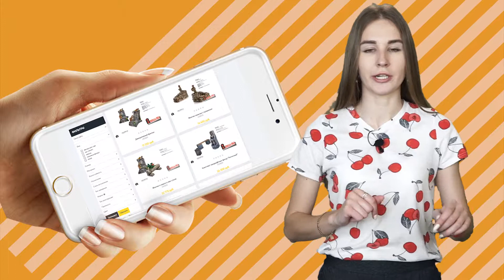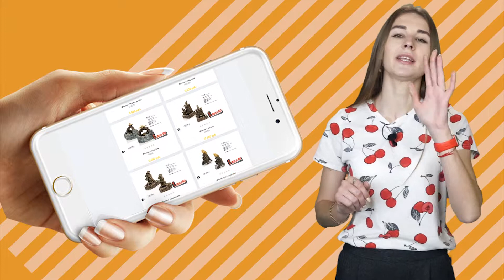Декоративный водопад своими руками 💧 Водопады и ручьи из стеклопластика 💧 Студия объёмной рекламы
Водопады и ручьи из стеклопластика

Природные ручьи или родники на приусадебных участках — большая удача. А потому перед большинством жаждущих стоит задача соорудить искусственный водный объект.
Чтобы он естественно вписался в сложившийся природный ландшафт, при проектировании учитывают существующий рельеф. Исток ручья можно оформить в виде альпинария или каменистой россыпи, имитирующей горный источник. Чтобы задуманный вами ручей оправдал возложенные ожидания, важно, во-первых, правильно его построить, а во-вторых, грамотно декорировать.
 Создание ручья или водопада

Ручьи и водопады не только радуют глаз, но и улучшают микроклимат в саду. Вы можете спланировать маленький или большой ручеёк. В любом случае он будет хорошим дополнением к вашему водоёму. Живая текущая вода обеспечит растения дополнительным кислородом.
Декоративный ручей лучше всего оформлять в виде уступов или каскадов. Тогда он будет выглядеть более полноводным.
Стеклопластиковые пруды и ручьи появились относительно недавно. Такие пруды дороже, чем из традиционного полиэтилена. Зато и срок их службы не менее 30 лет. Они более устойчивы к вредному воздействию ультрафиолетовых лучей и отрицательных температур.

Достоинством стеклопластиковых прудов является также возможность изготовления водоёмов разных цветов. Самая привлекательная особенность таких форм — возможность нанесения на их поверхность прочного декоративного покрытия из природных материалов, что снимает проблему маскировки бортов. Такое покрытие не осыпается, не выгорает на солнце и позволяет легко вписать пруд или ручей в окружающий ландшафт.
Самый простой способ создания ручья с помощью готовых каскадов, которые произвольным образом соединяются друг с другом. Большое разнообразие форм, цветов и размеров таких готовых элементов даёт достаточно большую свободу творчества при этом способе устройства ручья.

Водоснабжение ручья или водопада осуществляется с помощью насоса через шланг, который надо тщательно замаскировать среди камней. В этом случае создаётся впечатление естественности источника.
 Большой популярностью пользуются искусственные водопады и в офисах, например, в зонах отдыха, в холлах, коридорах или в переговорных комнатах. Часто искусственные водопады можно встретить в ресторанах, кафе, барах, развлекательных и торговых центрах.
У нас вы можете купить искусственные водопады практически любой формы и размера. Все зависит от особенностей помещения, в котором он будет установлен.
Так, в комнатах будут лучше смотреться небольшие декоративные водопады. В более просторных помещениях вы можете установить большой пейзажный водопад.

Студия объемной рекламы предлагает Вам эксклюзивное решение для оформления наружной или внутренней рекламы, объемные фигуры для ландшафтного дизайна, архитектурные формы для оформления интерьеров.

Ведущие компании для продвижения своего бизнеса уже приобрели рекламные фигуры на сайте
Что именно поможет привлечь потенциальных клиентов? Посмотрите наши Новинки

Отличное декоративное решение, которое сделает интерьер кафе или ресторана более выразительным и усилит заинтересованность посетителей всех возрастов и категорий
С Reklam.ru возможно изготовление эксклюзивных изделий различных размеров и художественных решений. Трендом 2017 года являются рекламные коровы

Мы предлагаем выгодные условия, минимальный срок изготовления и быструю доставку в любой регион России